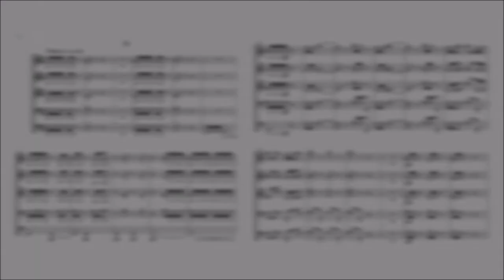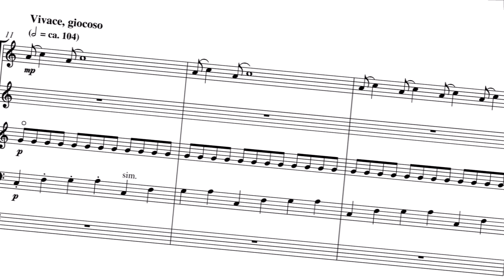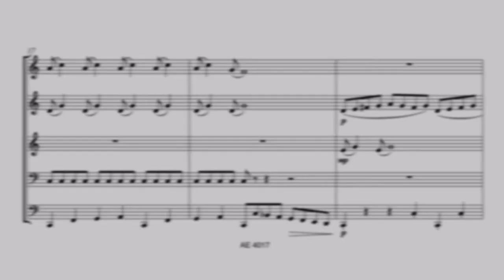Wolfram Wagner: 7 kurze Stücke für Blechbläserquintett (7 Short Pieces for Brass Quintett)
Besetzung / instrumentation:
Trompete in C / trumpet in C
Trompete in B / trumpet in B-flat
Horn in F / horn in F
Posaune / trombone
Tuba / tuba

computer generated sound!